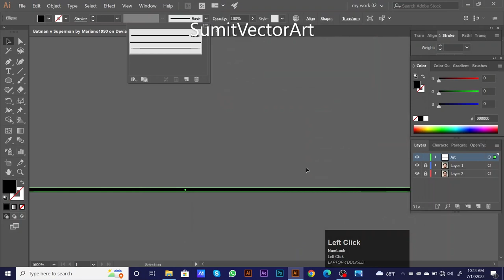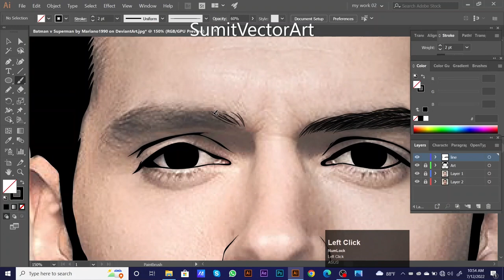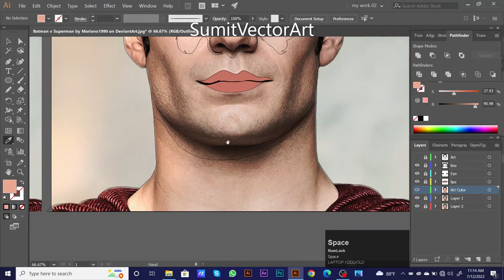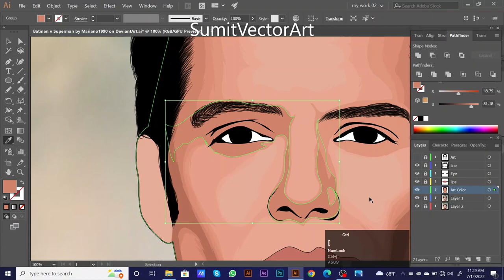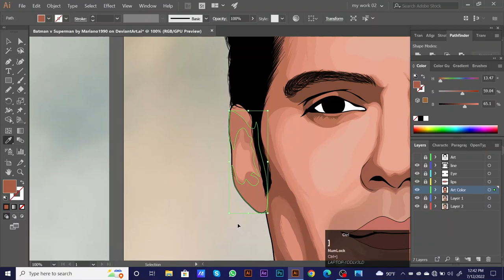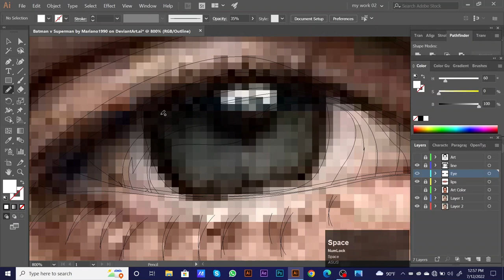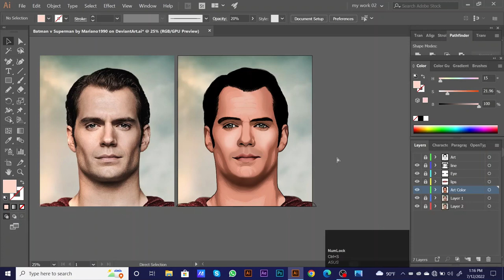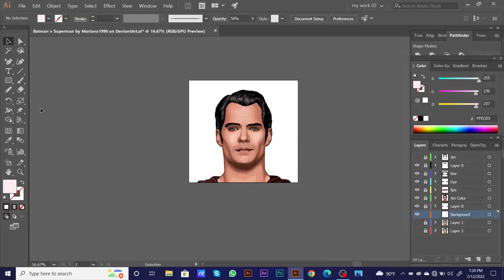Adobe Illustrator Vector Art Tutorial | Digital Portrait Painting | illustration Drawing Speedpaint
🎧 Background music in Microsoft video editor